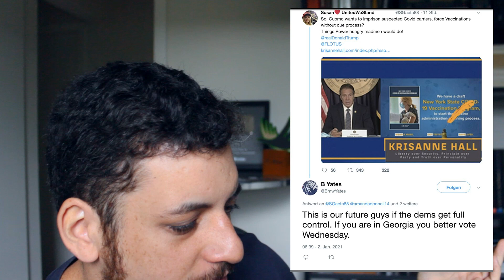Twitter Files: como o FBI manipulou as eleições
Os recentes lançamentos do Twitter após a compra do Elon Musk mostram claramente que além de vendo corsa 2006, o FBI de fato agiu para influenciar o Twitter a censurar uma matéria real sobre o filho do Joe Biden.

A questão que resta é o quanto essa matéria poderia ou não alterar o resultado das eleições, e isso nunca saberemos.

Mas o que sabemos por fato agora é que sim: teve manipulação, fatos foram omitidos, teve lado e o Twitter foi parte desse processo.

Quer comprar Bitcoin no melhor preço do mercado? Bitpreço!